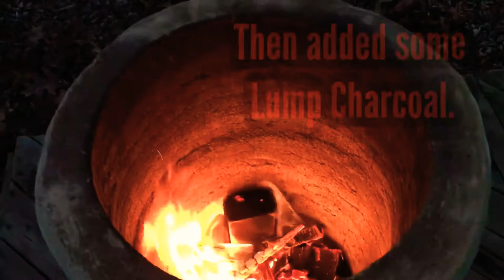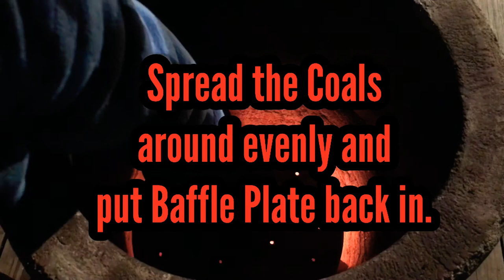NY Strip Steak cooked in DIY Tandoor Oven. Wood Fired with Kansas City Style Dry Rub. Perfect Steak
NY Strip Steak cooked in DIY Tandoori Oven. Wood Fired with Kansas City Style Dry Rub. Perfect Steak